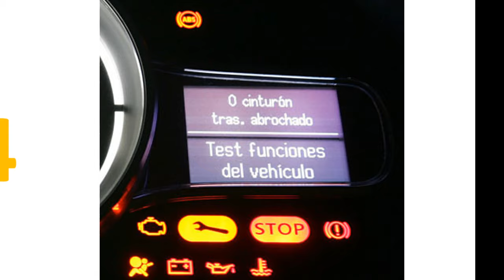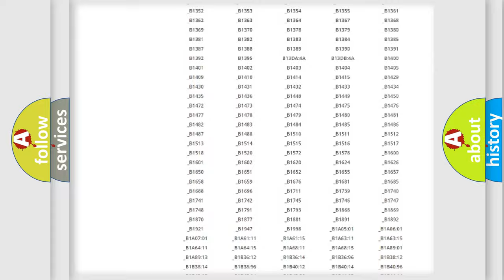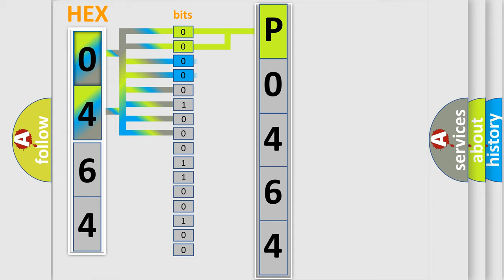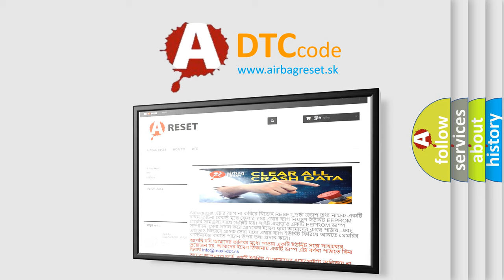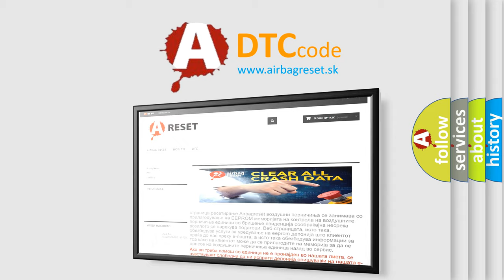DTC Saturn P0464 Short Explanation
Contents:
0:21 Basic DTC analysis according to OBD2 protocol standard.
1:48 Insight into programming
2:58 A diagnostically understandable description of the Diagnostic Trouble Code
3:05 Basic error definition

Make:
Saturn
Code:
P0464
Definition:
RR Outlet Solenoid Valve System
Description:
Solenoid valve operation does not correspond to solenoid ON or OFF commands from the ABS or DSC HU or CM.
Cause:
 Solenoid valve malfunction Open or short circuit in the ABS or DSC HU or CM internal solenoid valves Poor connection at connectors (female terminal)